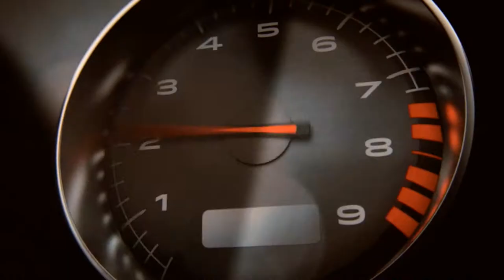Battlefield Hardline: HEIST - Part 1